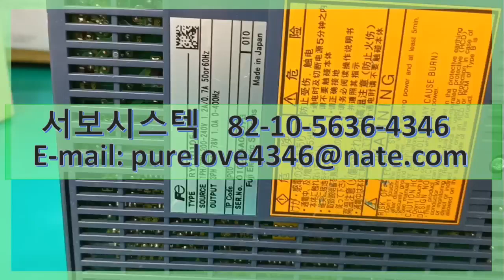FUJI AC SERVO DRIVER RYT101D5-VV2